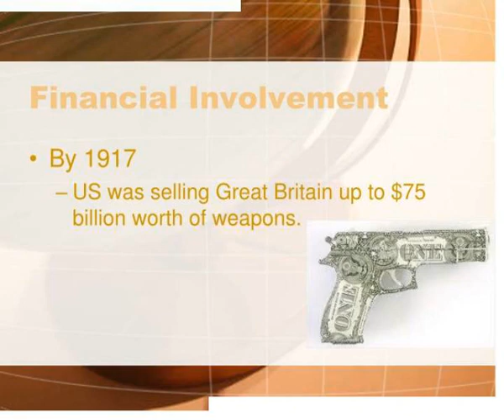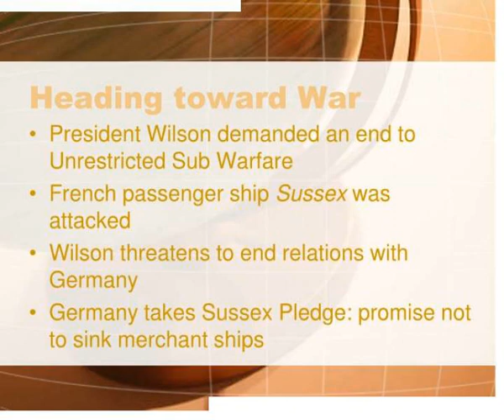us involvement wwi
US Involvement WWI.  18.2 : pages 590-592.  How did the US feel about the war in 1914?.     POLICY OF ISOLATION  not involved in other countries affairs  -Privately  President Wilson sided with the Allies because he was concerned with German warfare (invasion of Belgium).  Financial Involvement. Slideshow 3064356 by star